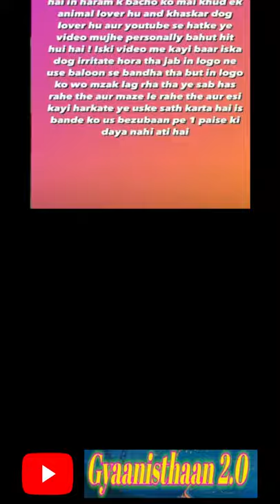1 कुत्ते को हवा में उड़ाया 😱 और फिर @GAURAVZONE को आया गुसा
full video link - Dollar Ki Video Kyu Hatt Gayi

GauravZone 1st ArresT by delhi police ! | Gauravzone Mother Arrested | GauravZone Dollarzone

Gyaanisthaan 2.0 family offers you a warm welcome. Here you will get all the latest news and updates related to YouTube, Instagram, Twitter & Viral videos & news.

For business purposes email me at - DISCLAIMER - IF ANY CONTENT OWNER HAS SOME ISSUES WITH MY VIDEO PLEASE SEND A MAIL OVER MY BUSINESS MAIL AND I WILL REMOVE THE VIDEO.

related queries -
SEARCHING_ gauravzone
gauravzone Vlog
gauravzone arrested
gauravzone arrested by police
gauravzone controversy
gauravzone dog controvesy
gauravzone again fir
gauravzone exposed
gauravzone gaming
gauravzone song
gauravzone new video
gauravzone roast
gauravzone exposed
gauravzone horror vlog
gauravzone gaming channel
gauravzone first video
gauravzone kite flying
gauravzone exposed
gauravzone exposed tatva k
gauravzone exposed by akash
gauravzone exposed video
gauravzone exposed by his friends
gauravzone exposed master butter
gauravzone exposed song
gauravzone exposed neuzboy
gauravzone exposed flying beast
gauravzone exposed andy gujjar
gauravzone dollar video dollarzone